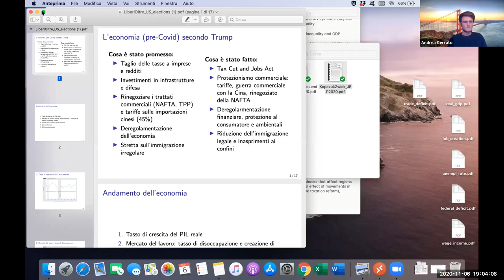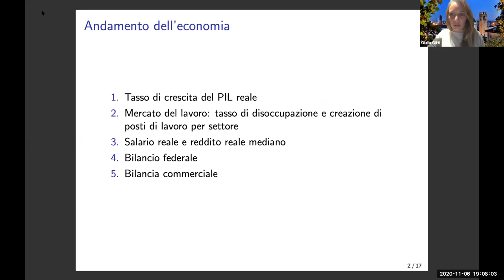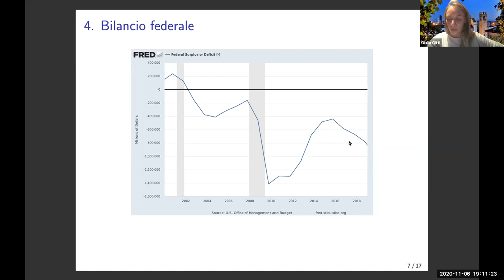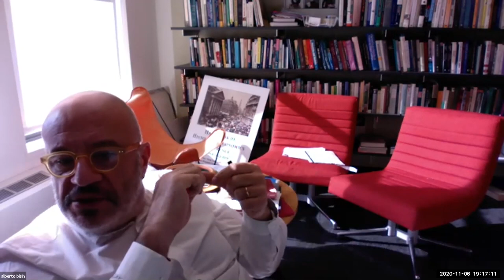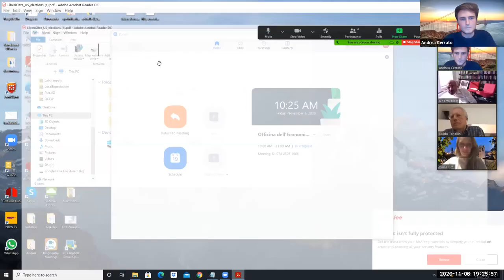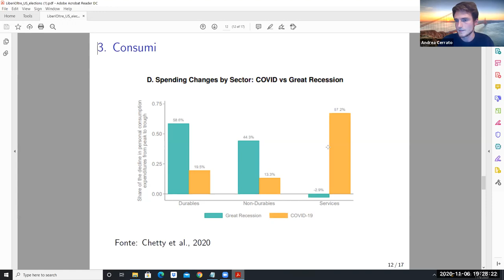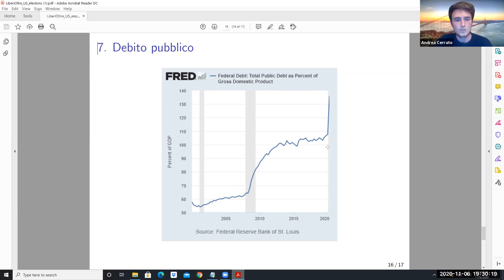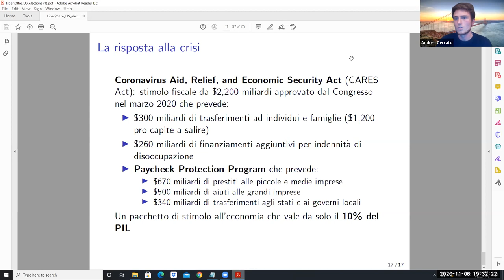Eredità di Trump e prospettive future per l'economia americana con Guido Tabellini e Alberto Bisin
L'eredità di Trump e le prospettive future per l'economia americana
Come è andata l'economia americana nei 4 anni di presidenza Trump?
Che impatto ha avuto il Covid-19 sull'economia USA e quali scenari futuri si presentano alla luce del responso delle urne?
Ne discutono Giulia Gitti e Andrea Cerrato con i Prof. Guido Enrico Tabellini  (Università Bocconi) e Alberto Bisin (New York University) nell'appuntamento settimanale dell'Officina dell'Economista.